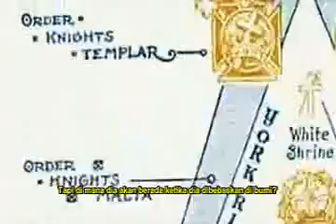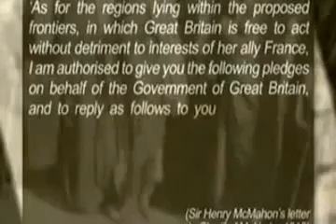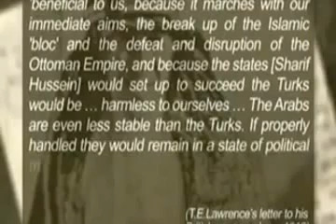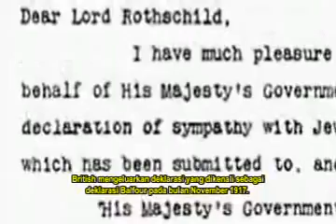A06-3 Gog and Magog (Yakjuj dan Makjuj) Part.6 (Dajjal 03)